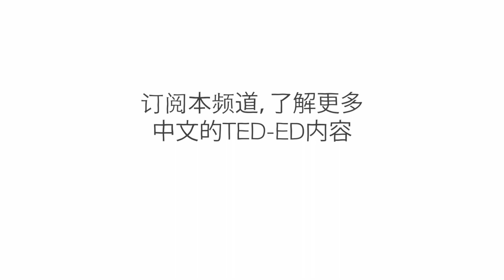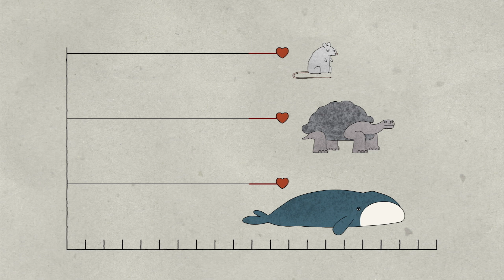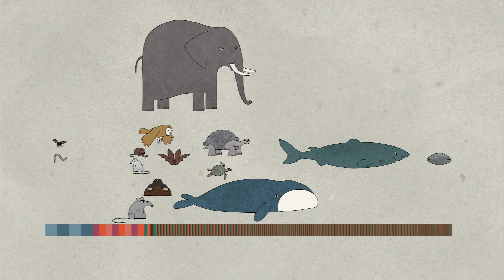动物的寿命为何各不相同？ - Joao Pedro de Magalhaes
秀丽隐杆线虫这种极小的实验室蠕虫在地球上的生命仅有短短数周时间。而北极露脊鲸的寿命却长达二百多年。动物的生命为何差异如此巨大？ “变老”的意义又在何处？ Joao Pedro de Magalhaes 将介绍动物之间衰老速度差异巨大的原因。

课程老师 Joao Pedro de Magalhaes，导演 Sharon Colman Graham。